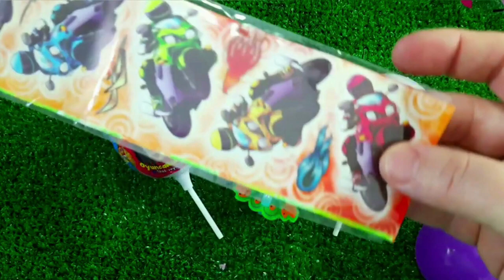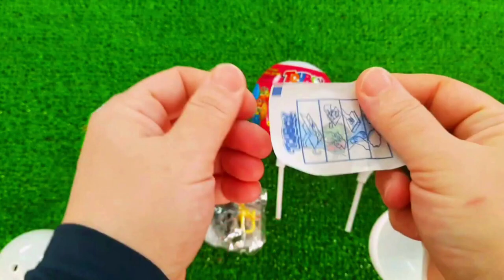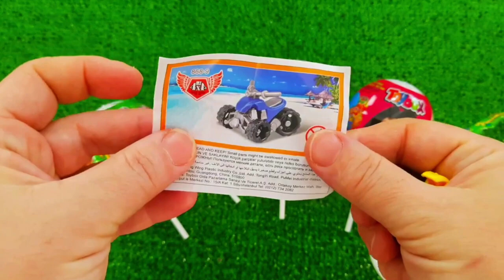A Box Full of Cars, Roll Royce, Lamborghini,Ferrari, Porsche,Suzuki,Mclaren Bugatti, Candy, Mercedes